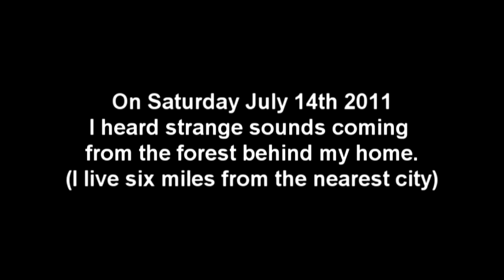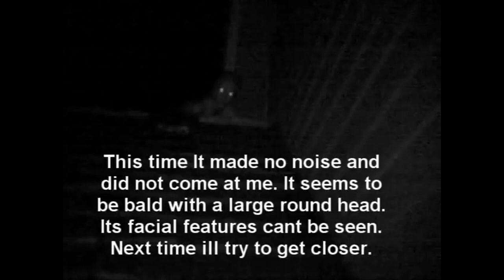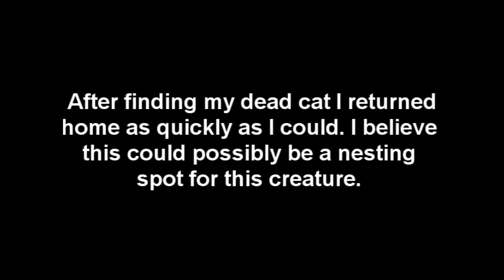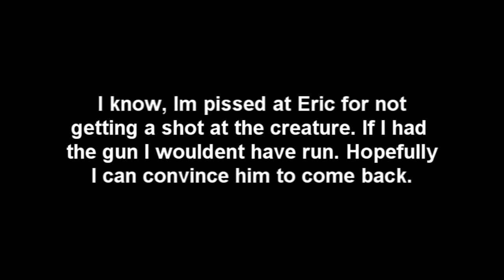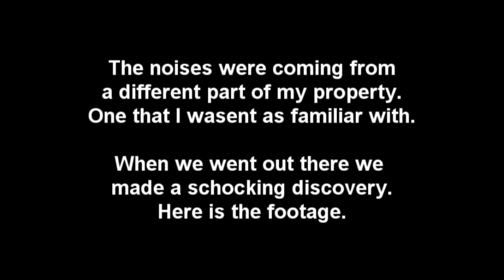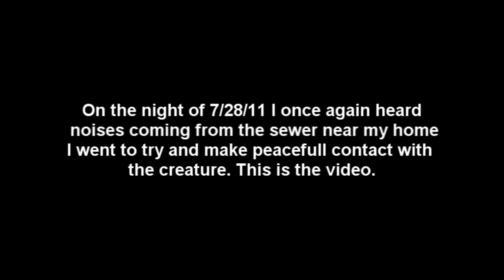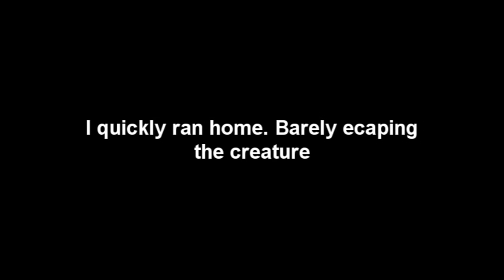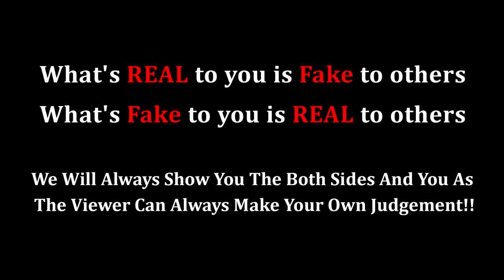The Rake Compilation - Chonecom